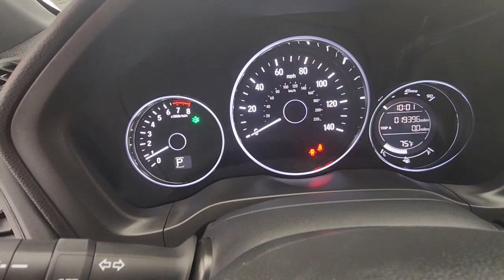2020 Honda HR-V Princeton Bridgewater Flemington Edison Hamilton Township H230577A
Milano Red Used 2020 Honda HR-V Sport available in 987 State Road, Princeton, New Jersey at Honda of Princeton. Servicing the Princeton, Bridgewater, Flemington, Edison, Hamilton, Township, NJ area.

HR-V Sport
2020 Honda HR-V Sport - Stock#: H230577A

CARFAX One-Owner. 2020 Honda HR-V CLEAN CARFAX ONE OWNER BLUETOOTH HR-V Sport 4D Sport Utility 1.8L I4 SOHC 16V i-VTEC CVT AWD Milano Red Gray w/Cloth Seat Trim.brbrCome in to Honda of Princeton for a no-obligation test drive! We are taking full precautions for the safety of our customers and employees by making sure vehicles are wiped down before and after a test drive so you are comfortable knowing we are making buying a vehicle safe fun and fast! Recent Arrival! Odometer is 9552 miles below market average! 26/31 City/Highway MPG